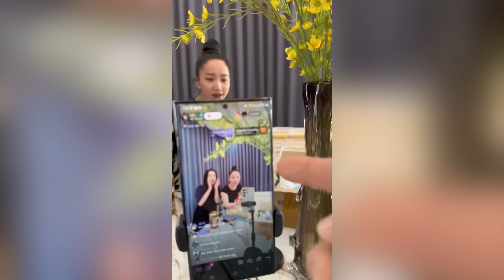Dương Lâm mở lớp học livestream cấp tốc, hãnh diện vì "tay nghề đào tạo" ê hề ê hề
©️ Bản quyền thuộc sở hữu của Lê Dương Bảo Lâm và VieNETWORK.
© Copyrights by Le Duong Bao Lam and VieNETWORK 👉 Do not re-up.